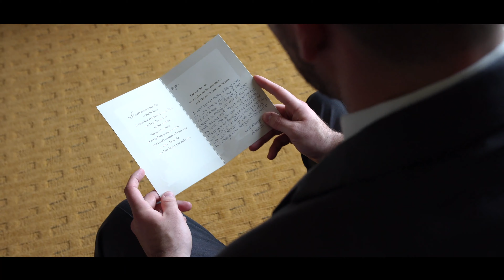Amanda & Ryan - Elegant Romantic Wedding at Jericho Terrace - Fantasy Flash Studios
For more information about our wedding cinematography, as well as our photography packages, please visit fantasyflash.com for more information.